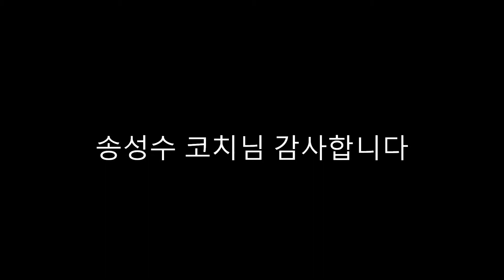Dedicated to Mr.Sung Soo Song who is a coach of Inchang high school's baseball team in South Korea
This video is made by Hyun Kee Yoo who was a baseball player of Inchang high school's baseball team in South Korea 2013 so as to remember Mr.Sung Soo Song, a coach for Inchang high school's baseball team altogether with his team mates.